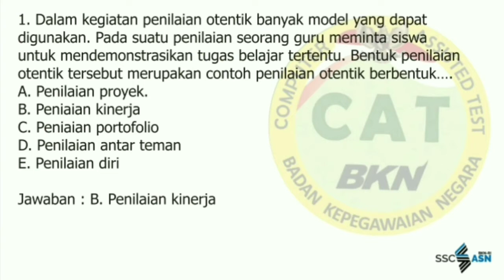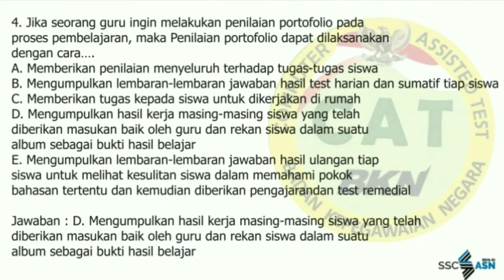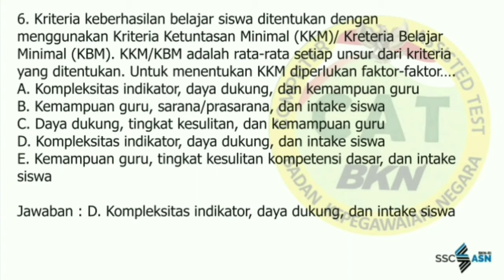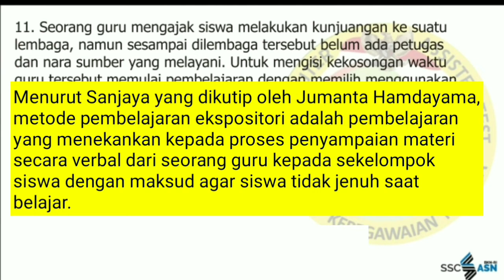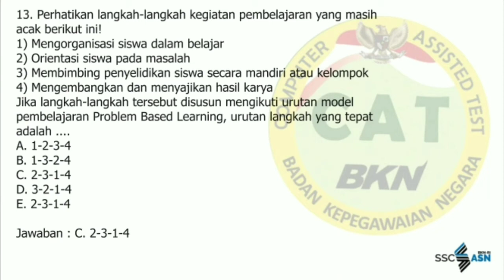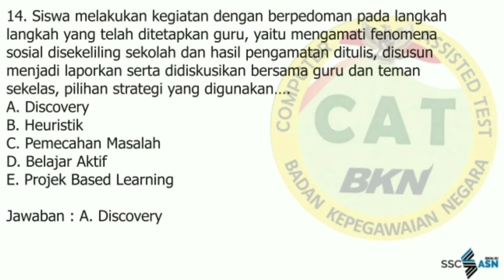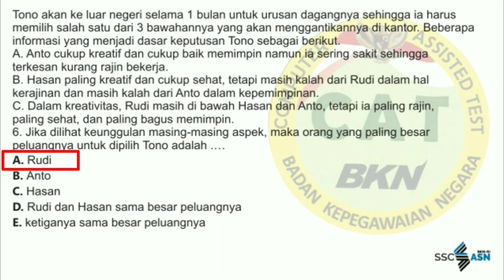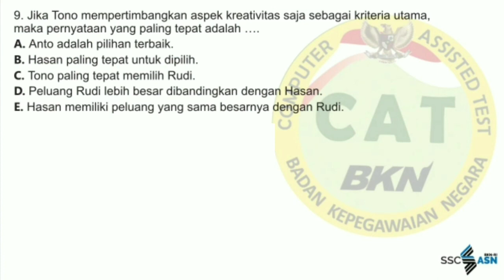Kumpulan Soal PPPK ASN 2021 | LOLOS P3K CPNS ASN